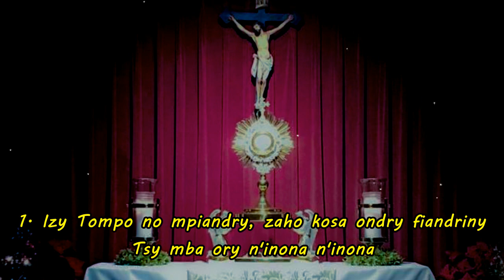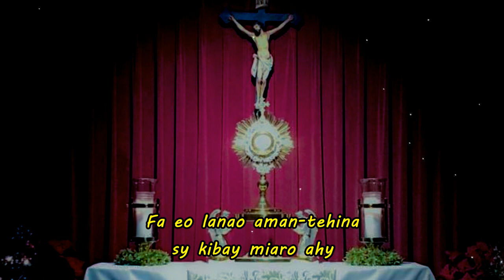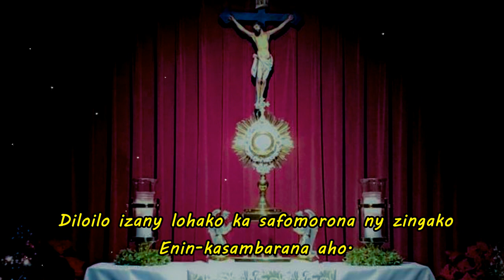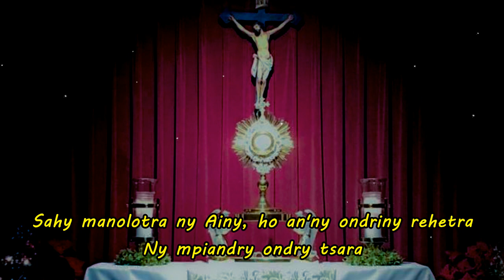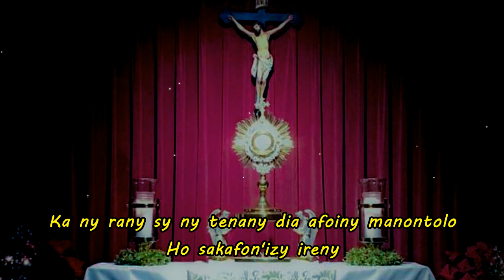Sahy manolotra ny Ainy_Hira Katolika Malagasy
Sahy manolotra ny ainy, ho an'ny ondriny rehetra
Ny mpiandry ondry tsara
Ka ny rany sy ny tenany dia afoiny manontolo
Ho sakafon'izy ireny

1- Izy Tompo no mpiandry, zaho kosa ondry fiandriny
Tsy mba ory n'inona n'inona
Ary vilo-maintso hatrany no ampialany sasatra ahy

2- Moron-drano mahatony no hitondrany ahy hatrany
Mahavelom-bolo ery
Ary lalam-pahamarinana ho itarihany ny diako
Ho voninahitry ny anarany

3- Raha mandalo lohasaha, lohasaha mahafaty
Dia tsy misy atahorako!
Fa eo ianao aman-tehina sy kibay miaro ahy

4- Ny fahavalo manoloana izaho rosoanao sakafo
Ary indro ianao manosotra diloilo izany lohako
Fa safomorona ny ziogako
Enin-kasambarana aho.

5- Indrafo sy hasambarana no mambomba ny androm-piainako
Ao antranon'Izy Tompo no honenako hatrany.
Amin'ny androko rehetra.

6- Ho an'ny Ray Tompontsika, Tompontsika ondry tiany.
Ho an'ny Zanaka Mpiandry
Ho an'ilay Fanahy Masina, mpizarazara ranovelona
Voninahitra sy dera.

Ankalazao ny Tompo